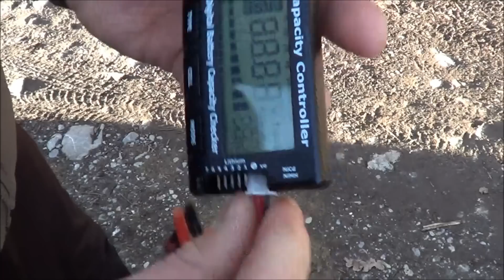RC HSP Monster Truck Motor brushless 3500Kv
Este vídeo, mostra um Radio Control, modelo HSP Savagery, a escala 1/8, elétrico, com um motor brushless de 3500Kv, numa aventura na floresta. RC Electric Cars

This video shows a Radio Control, HSP Savagery model, scale 1/8, electric, with a brushless motor 3500Kv, an adventure in the forest. RC Electric Cars